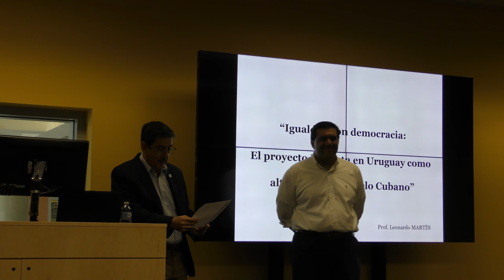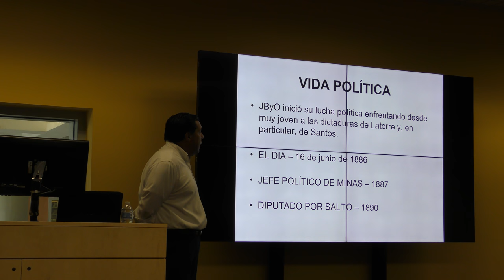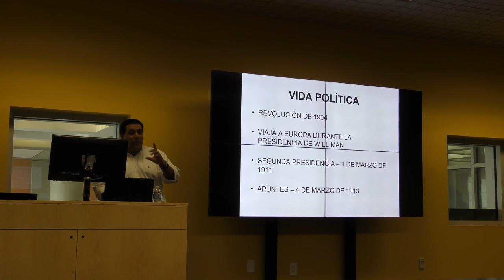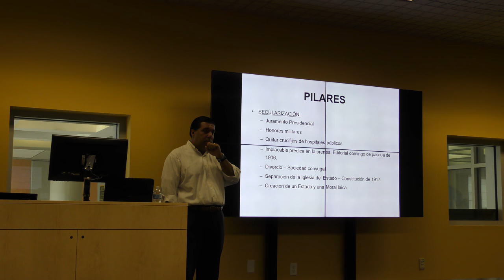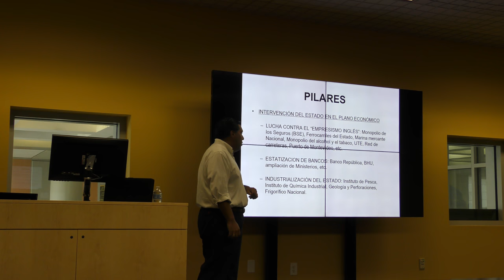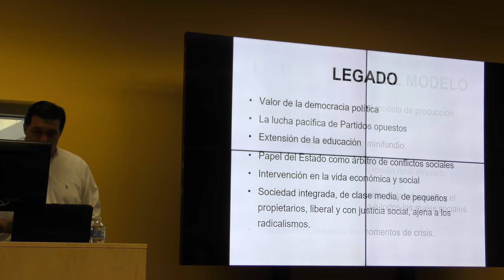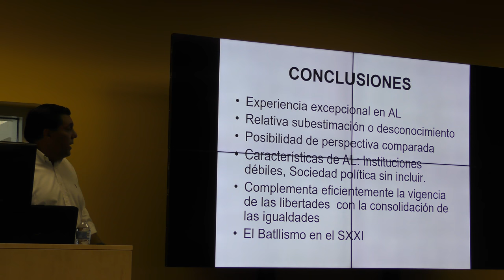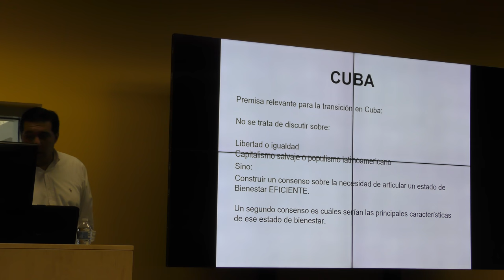Equality with Democracy: The Batllist Project in Uruguay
Professor Leonardo Martín examined the modernization experience of Uruguay in the early 20th century and its contemporary relevance for the Latin American region, including a future transition in Cuba.